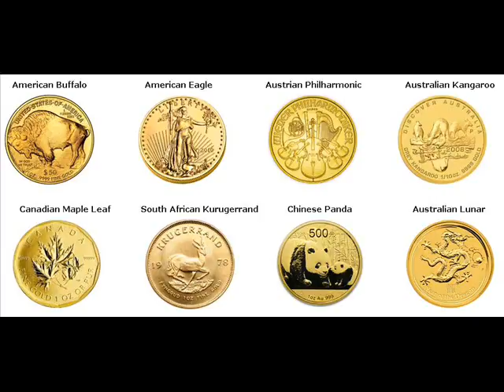Gold Coins For Sale North Liberty Johnson Iowa